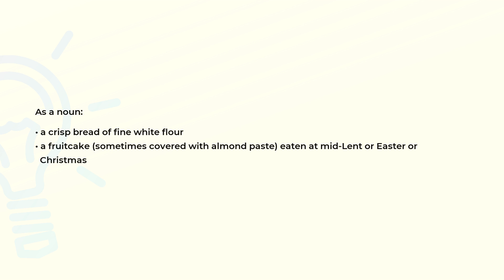What is the meaning of the word SIMNEL?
Definition and spelling of the word SIMNEL.

(00:00) Intro
(00:07) As a noun
(00:21) Spelling

As a noun (00:07):
• a crisp bread of fine white flour
• a fruitcake (sometimes covered with almond paste) eaten at mid-Lent or Easter or
  Christmas